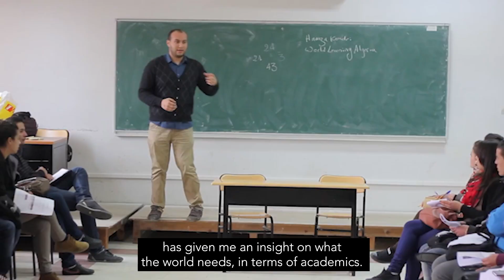John Wanda shares why he's proud to serve on World Learning's Board of Trustees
John Wanda is a principal and vice president of finance at Chapman, Cubine, Allen & Hussey Inc. in Arlington, Virginia. He and his wife Joyce are the founders of the Arlington Academy of Hope (AAH) in the United States and in Uganda, where they have built and run Arlington Junior School and two medical clinics. Each year they provide scholarships for more than 500 secondary and tertiary students. Their work has earned numerous humanitarian awards, including recognition by the Uganda Embassy in Washington, DC for Outstanding Service to the Country of Uganda during the 50th Independence Anniversary.